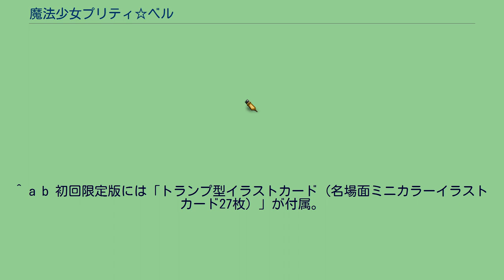魔法少女プリティ☆ベル